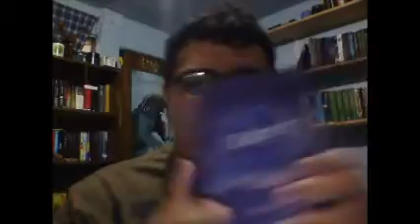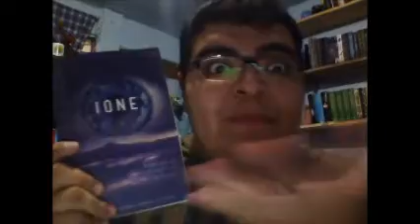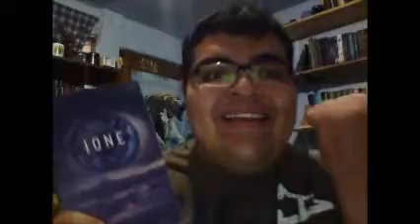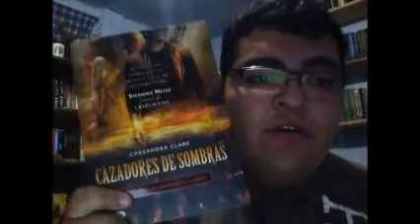Reseña: IONE, Mario Escobar; Las Puertas de La Literatura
Contactame en
Gracias...,